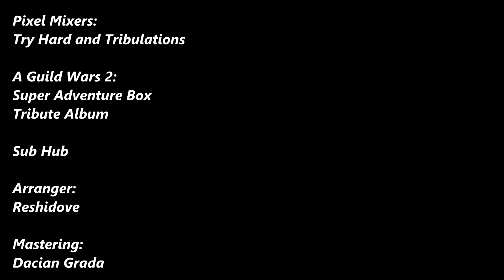Try Hard and Tribulations - Track 03: Sub Hub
One of my contributions to the Pixel Mixers Tribute Album: Try Hard and Tribulations from two years ago.
Original song is from Guild Wars 2: Super Adventure Box.
Gameplay footage by me.

You can learn more about it by reading our article